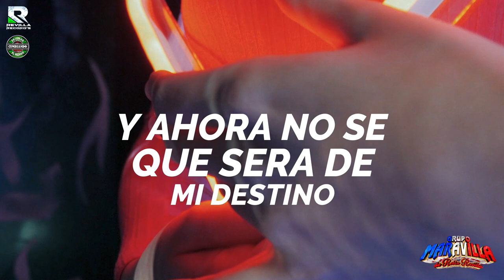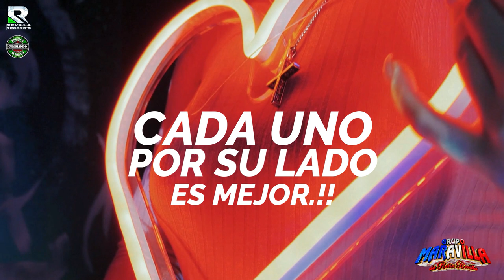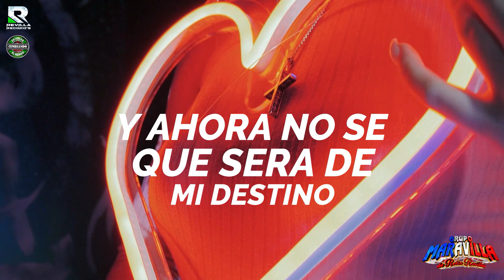CADA UNO POR SU LADO GRUPO MARAVILLA